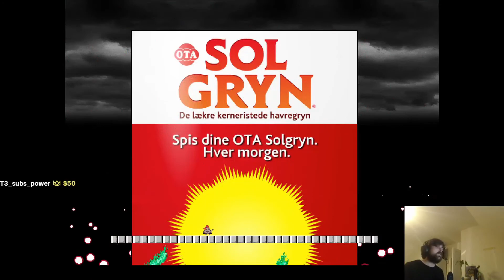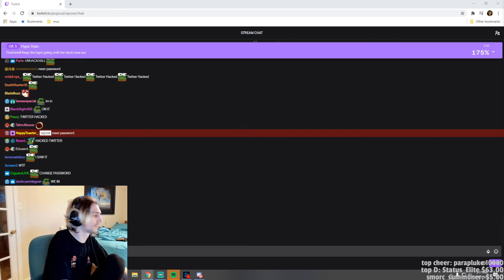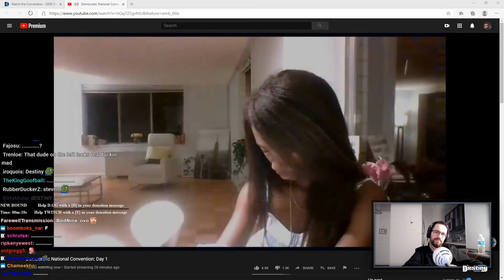Daily Twitch Fails August 18th, 2020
[00:00] clipped by baxter4343
[00:17] clipped by ZAEKS
[01:08] clipped by inhorto
[02:08] clipped by ReactionAndy
[02:50] clipped by Dr_whowhatwherewhenwhy
[03:16] clipped by RandomHawks
[03:35] clipped by Lazy__Liam
[04:11] clipped by feaarmyburstt
[05:10] clipped by S34L_
[05:38] clipped by ㅎ_ㅎ
[05:53] clipped by Error998
[06:48] clipped by TheRealRowdyZ
[07:48] clipped by RooRoozzzz
[08:06] clipped by rayzeran0
[08:30] clipped by gagep931
[08:57] clipped by Pigg___
[09:52] clipped by DrSpicyArab